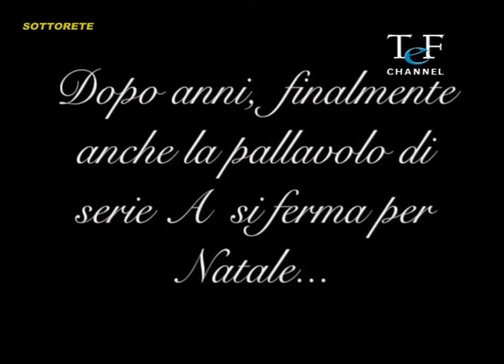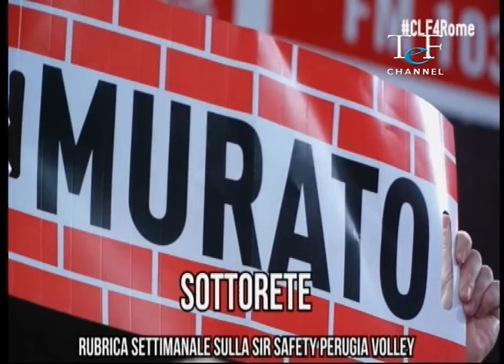Sir Perugia in tv: Dore Della Lunga a "Sottorete" su Tef channel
La puntata di Sottorete di martedì 13 dicembre 2017: ospite di Tef channel il giocatore della sir Perugia Dore Della Lunga